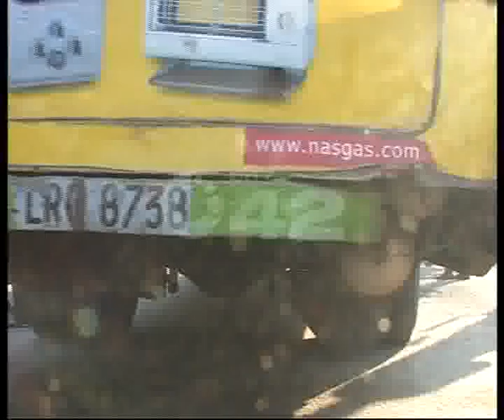LTC Vehicles Bad Condition & Fitness Certificate Problem Pkg By Rizwan Naqvi City42